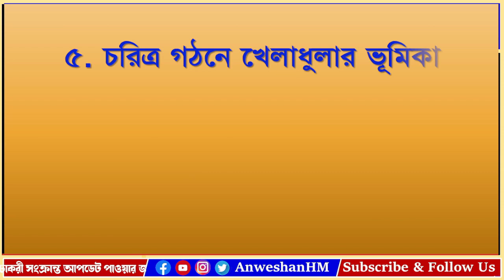Madhyamik Bengali Suggestion 2023, Madhyamik Exam 2023 Suggestion, কোন কোন রচনা এবার গুরুত্বপূর্ণ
In this video I explained about Madhyamik Bengali Suggestion 2023, Madhyamik Exam 2023 Suggestion, কোন কোন রচনা এবার গুরুত্বপূর্ণ, madhyamik bengali rachana suggestion 2023, madhyamik suggestion 2023, madhyamik bengali suggestion 2023